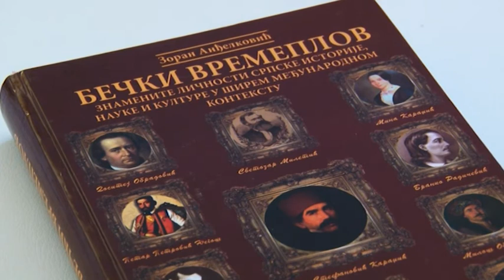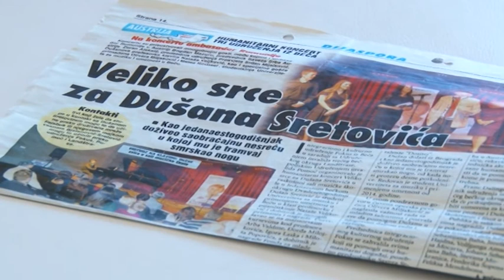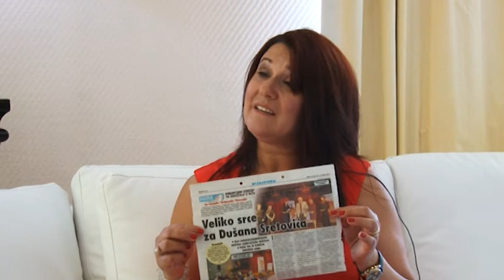NESTO NOVO VESNA KLINGER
Vesna Klingerm, novinar iz Beca kao gost tv emisije Nesto novo